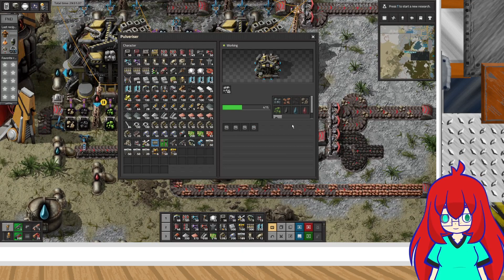Keywii Plays Factorio (55) Space Exploration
It feels good to be back, and while I may have changed as time has gone on, my love of Factorio definitely has not.

In the immortal words of one Dr. Emmet Brown "You can't keep a good scientist down!" And I choose to believe these words can apply to engineers as well.

That's why I knew I'd always come back to this game eventually. Come back and dethrone the longest series on my channel, Raising the BAR (Also Factorio)

And I intend to nearly double the episode length at that. See you all in 2025!